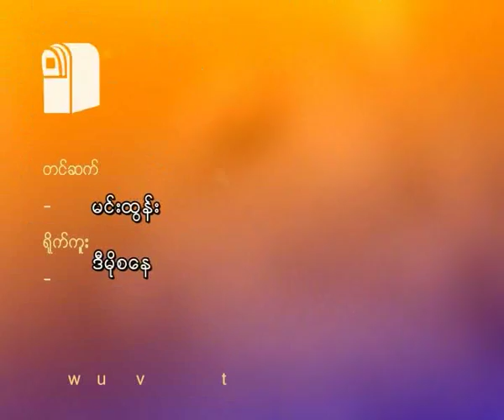Burma's 65 Martyrs Day celebrated Yadanabon University Students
ရတနာပုံတကၠသုိလ္ေက်ာင္းသားေတြ ၆၅ ႏွစ္အာဇာနည္ေန႔အခမ္းအနား က်င္းပ
ဒီကေန႔ က်ေရာက္တဲ့ ၆၅ ႏွစ္ေျမာက္အာဇာနည္ေန႔ အထိမ္းအမွတ္ အခမ္းအနားကုိ မႏၱေလးၿမိဳ႕ ရတနာပုံ တကၠသုိလ္ ေက်ာင္းသားေက်ာင္းသူေတြ စုေပါင္းၿပီး က်င္းပျပဳလုပ္ခဲ့ပါတယ္။ အခမ္းအနားကုိ ရတနာပုံ တကၠသိုလ္ ေရွ႕မွာပဲ အစီအစဥ္ ၉ ရပ္နဲ႔ က်င္းပျပဳလုပ္ခဲ့တာျဖစ္ပါတယ္။အခမ္းအနားမွာ ႏုိင္ငံေတာ္ သီခ်င္းနဲ႔ျမန္မာ့ေက်ာင္းသားသီခ်င္း ကိုဆက္သီဆုိခဲ့ၾကၿပီး ဗုိလ္ခ်ဳပ္က်ဆုံးတဲ့ အခ်ိန္ နံနက္ ၁၀ နာရီ ၃၇ မိနစ္ မွာ ဆုိင္ကယ္ဟြန္း ကားဟြန္းေတြကုိ တစ္မိနစ္ေလာက္ တီးခတ္ၿပီး ဂုဏ္ျပဳခဲၾကပါတယ္။ တဆက္တည္းမွာလည္း ေမာင္သန္႔ဇင္ (ျမန္မာ) ေရးသားထားတဲ့ အာဇာနည္ ဘုိးေဘးမ်ား ဂုဏ္ျပဳေလးခ်ဳိးကုိလည္း ရႊတ္ဆိုခဲ့ၾကပါတယ္။  ၆၅ ႏွစ္ေျမာက္ အာဇာနည္ေန႔ အထိမ္းအမွတ္ ဂုဏ္ျပဳအခမ္းအနားကုိ ရတနာပုံ တကၠသုိလ္ေက်ာင္းသား ၅၀ ေက်ာ္တက္ေရာက္လာခဲ့ၾကပါတယ္။